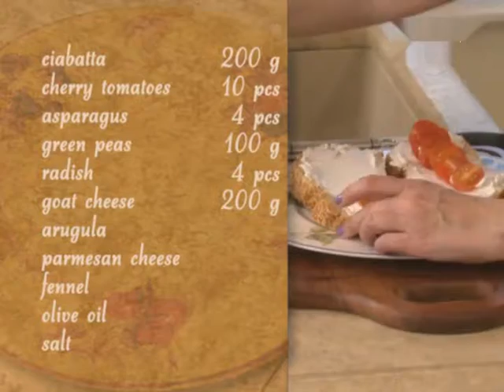Хорошее утро - Tartines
Description of the prescription are presented at the end of the movie.